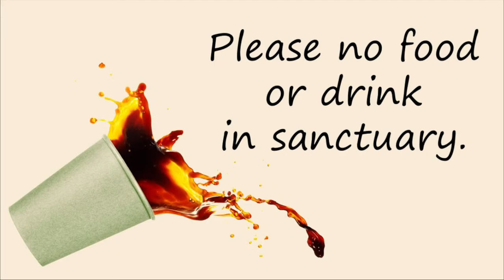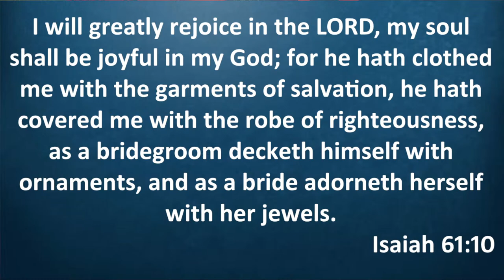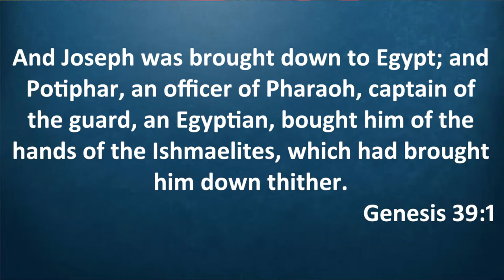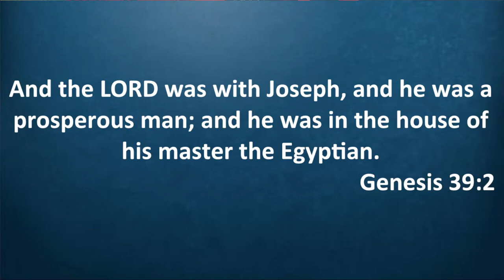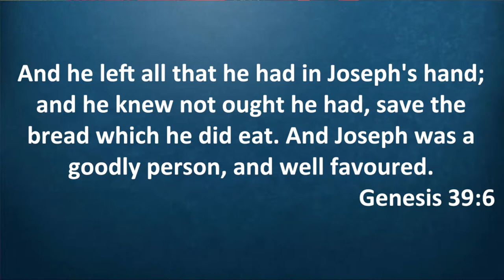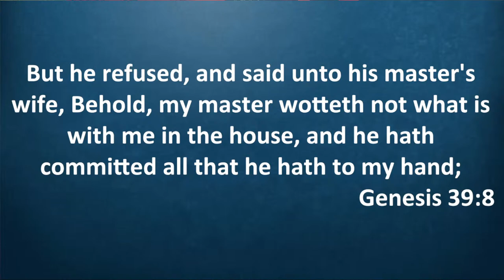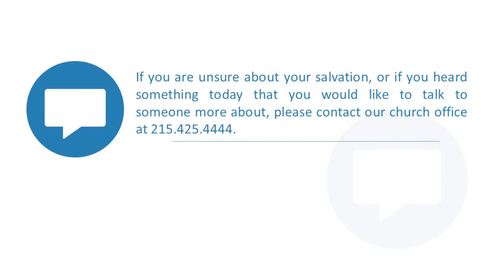Joseph: The Controversial Coat | Sunday Evening Service | July 17, 2022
Thank you for tuning in this evening for our Sunday Evening Service. We are looking forward to the Lord speaking to all of us.